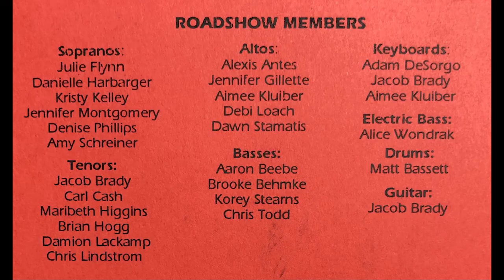Spies in the Night (1988)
The 1988 Lakewood High School Roadshow performs "Spies in the Night" (arr. Wondrak). Solo and duet: Korey Stearns, Maribeth Higgins. Speakers: Danielle Harbarger, Damion Lackamp. Director: Gerald A. Wondrak